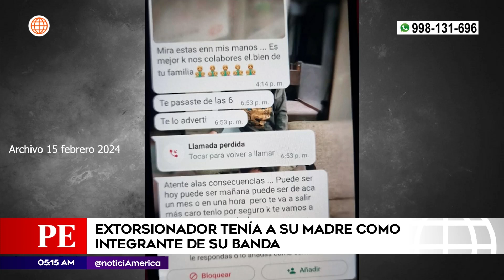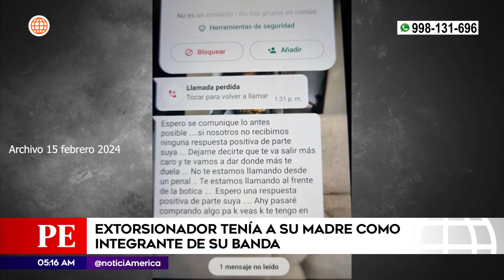San Juan de Lurigancho: Extorsionador tenía a su madre como integrante de su banda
En un importante golpe a la criminalidad, las autoridades han logrado desarticular a la banda conocida como Los Malditos de San Hilarión Alto, que sembró el terror entre los comerciantes del distrito de San Juan de Lurigancho, en Lima, Perú.
La captura del presunto líder, Jorge Luis Barbosa, marca un punto de importante en la lucha contra la extorsión en la zona. Según la Policía, la banda ha estado operando durante meses, especializándose en amenazas a negocios locales.